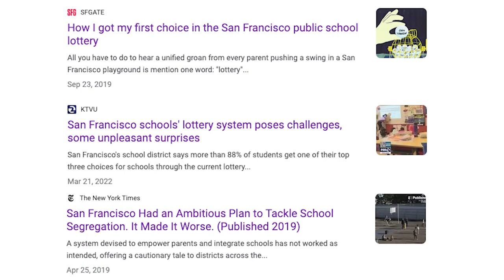Moving to the SF Bay Area | 10 things youll want to know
After living in the San Francisco Bay area for over 14 years, there's (at least) 10 things I think you should know before moving here.

If you are thinking of moving to the San Francisco California Bay Area then this video is for you.

📲 Give me a call if you are looking for help on making a move to the Bay Area. Call/Text/Email so I can help you.

Chapters
0:00 - Intro
0:09 - Nature and Outdoor Activities
1:18 - Weather
1:45 - Traffic
2:10 - Cost of Living
2:42 - Making Friends
2:53 - Food
3:21 - Crime, Drugs, and Homelessness
3:45 - Downtown vs Neighborhoods
4:13 - Schools
5:08 - Earthquakes
5:38 - Outro

Zach DeRossette

Compass